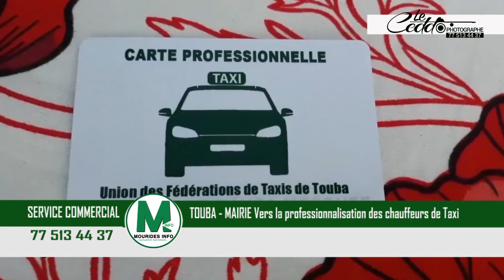TOUBA - MAIRIE Vers la professionnalisation des chauffeurs de Taxi